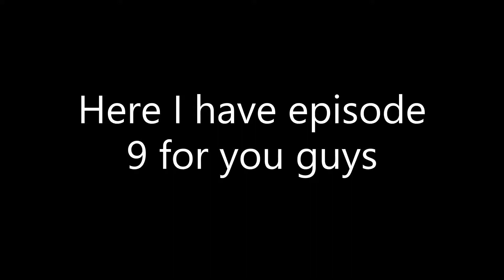Episode 9: The Sneaky Bear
totally not identical to episode 5